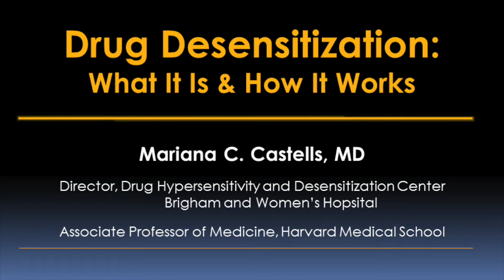Drug Desensitization Video - Brigham and Women's Hospital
Drug desensitization. Mariana C. Castells, MD, Director, Drug Hypersensitivity and Desensitization Center at Brigham and Women’s Hospital, describes the process of drug desensitization, a method in which a drug is safely re-introduced to a patient who has become allergic to the medication.

During the drug desensitization process, physicians slowly reintroduce a drug to a patient by administering increasing concentrations of the drug. By gradually increasing the dose of the patient’s medication, the patient’s immune system is not activated, allowing patients to resume taking their medication.

The drug desensitization process has allowed patients with cancer to continue on their cancer medication, to complete their treatment plan, and actually to have increased life spans. The drug desensitization process has also enabled patients with rheumatoid arthritis, Crohn’s disease, and other diseases that require monoclonal antibodies to tolerate their first-line therapy. Cystic fibrosis patients have also been successfully desensitized to antibiotics that they need to treat frequent infections.

Drug desensitization is available to everybody who has an allergic reaction. In the past it was assumed that somebody who had a very severe drug reaction should abandon their medication, In fact, patients who are extremely allergic to medications, even those who have had anaphylactic reactions to their medication, can be very safely desensitized.

Learn more about the Drug Hypersensitivity and Desensitization Center at Brigham and Women’s Hospital

Read the video transcript Drug Desensitization - What It Is & How It Works